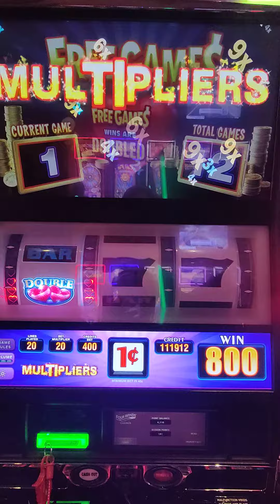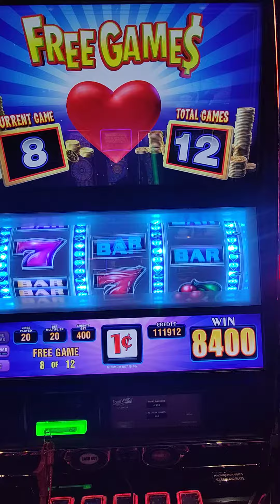Part 2, 4 dollar bets